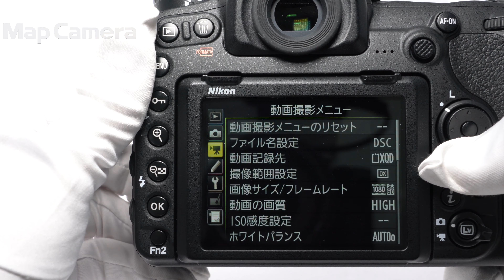Nikon(ニコン) D500 ボディ 良品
【付属品】
元箱・取扱説明書・USBケーブル・バッテリー・チャージャー

【外観】底面に若干のスレキズ箇所ありますが、全体的なコンディションは良好です。